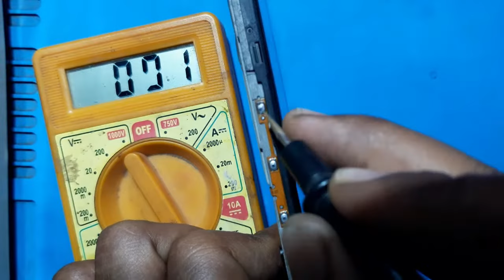How to check Dead mobile! Dead mobile kaise check kare multimeter se! part 1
How to check Dead mobile! Dead mobile kaise check kare multimeter se! mobile repairing class part 1

dosto Maine is video me bataya he ki  kaise dead mobile ko multimeter se check karte he,how to check dead mobile with multimeter, dead mobile repairing class part 1, dead mobile ko kaise check kiya jata he multimeter se,dead mobile ko multimeter se check karne ka tarika,how to check dead mobile with multimeter,

how to check dead mobile,
how to check dead mobile with multimeter,
how to check dead mobile with dc power supply,